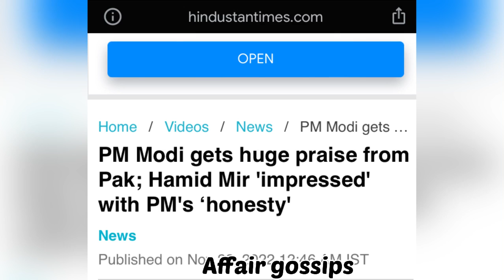Pak media said Modi is honest for his country 🇮🇳 Pakistani public reaction 👀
Watching the video and see the reaction with News 🗞